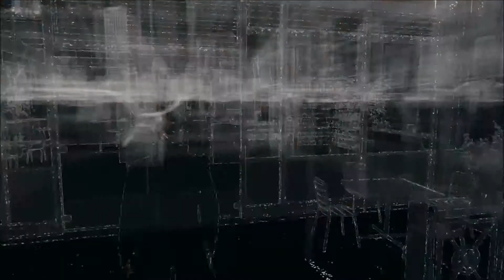Breaking In and Saving Watch Dogs Part 46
Breaking in and saving T-Bone again in Watch Dogs Part 46

Sorry if part of the video is loud, was trying a new editing method.

This is my channel, I hope everyone enjoys my videos. Still learning how to make the best videos I can possibly make with the current tools I have to use to make them with.

Changed my audio mic at Part 34 of Watch Dogs is it better then the older videos? Let me know!!

 I do not have a game capture device so for now only PS4 games will be played and shared using the Share Factory to make the videos.

Like this video if ya did and please share with friends to help the channel grow!

I also do not own the rights to any video game content shown on my channel, however I do own my videos. I'm just a huge fan of games and want to show the world these games.